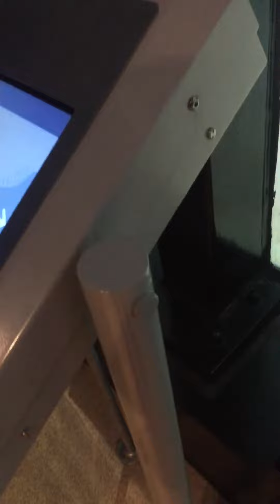THE DEEP HULL PART 1 ❤️❤️❤️